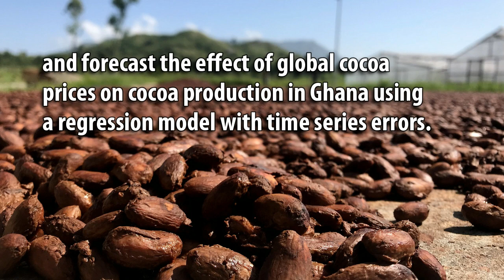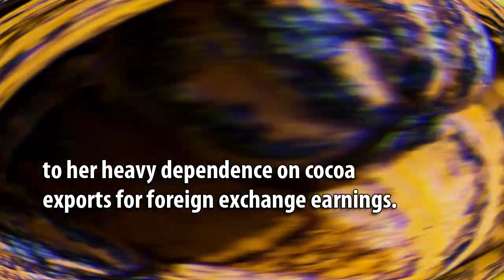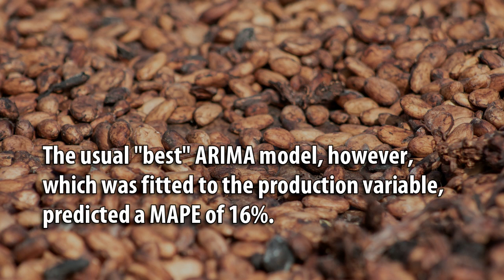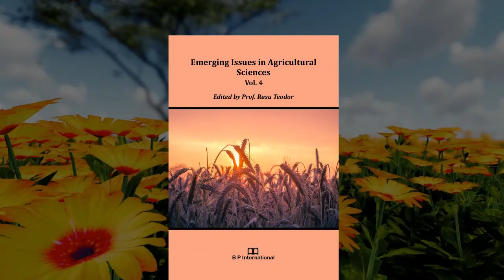Determining the Causal Effect of World Cocoa Price on Production of Cocoa in Ghana:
Determining the Causal Effect of World Cocoa Price on Production of Cocoa in Ghana: A Modeling Approach